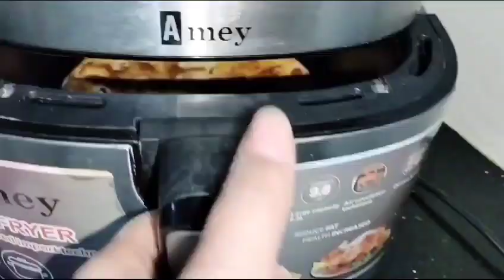Homemade Chicken Pizza Pie | Recipe Zaiqa Masti by Zainab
دو کپ میدہ
ڈیرھ کھانے کا چمچ خمیر
دو کھانے کے چمچ آئل
ایک چائے کا چمچ چینی
آدھا چائے کا چمچ نمک
ایک عدد انڈہ
آدھا کپ دودھ
Chicken Marination Method ⬇️
آدھا کلو چکن ( گول بوٹی )
آدھا چائے کا چمچ کوٹی لال مرچ
ایک چائے کا چمچ تکہ مصالحہ
آدھا چائے کا چمچ دھنیا پاؤڈر
نمک حسبِ ذائقہ
بنانے کا طریقہ ویڈیو میں دیکھیں ۔۔۔
Pizza Without Oven Recipe ⬇️